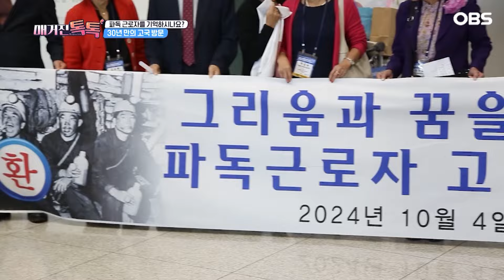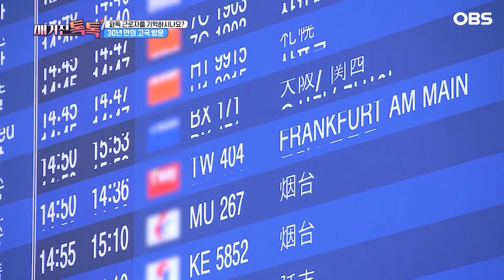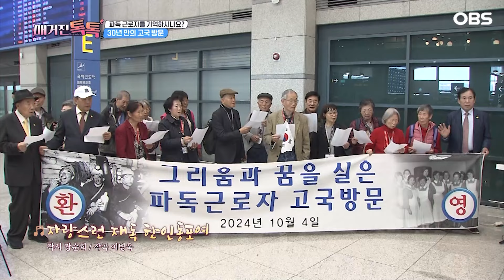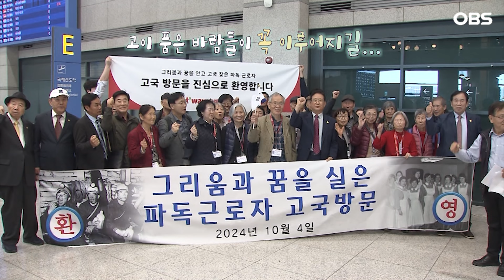[매거진 톡톡] 대한민국 경제 성장의 역군 60년 전 독일로 건너 간 '파독 근로자'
60년 전 독일로 건너가 광부와 간호사로 일한
파독 근로자를 기억하시나요?
한강의 기적을 이루는 밑거름이 된 파독 근로자들이
30년 만에 고국을 방문했는데요 그 여정을 함께 하시죠